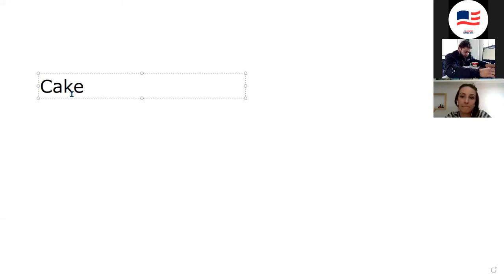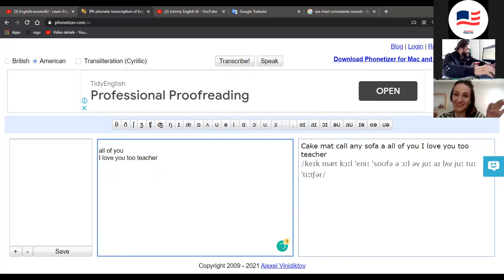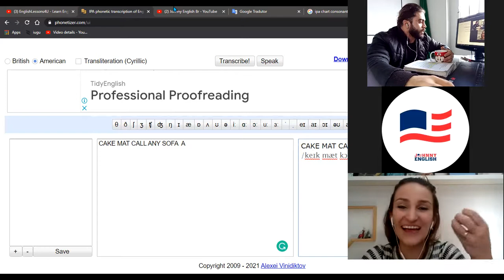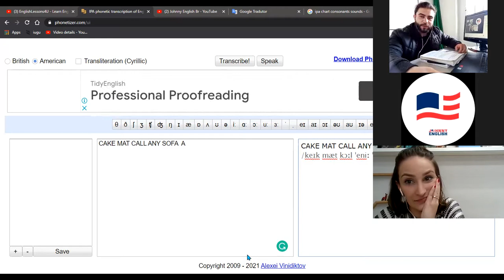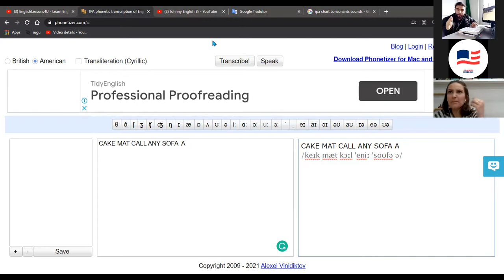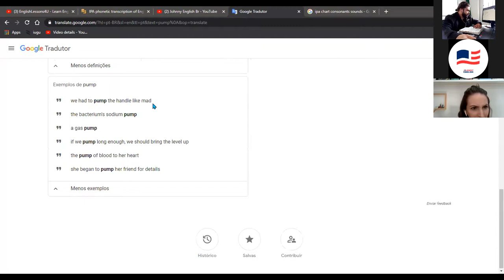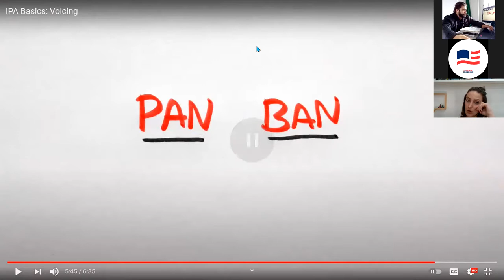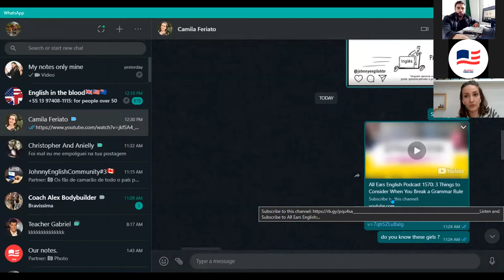FONOLOGIA E REDUÇÂO DE SOTAQUE - AULA | SPIKINGLIX -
Era pra ser um simples vídeo das palavras:
CAKE , MAT, CALL, ANY , SOFA

mas como tudo pode acontecer nas aulas , fica ai um pedacinho das aulas de redução de sotaque da minha querida aluna Camina Feriato que junto com seu marido Bruno ( logo tem vídeo dele também) estão se mostrando dois super alunos exemplares casal que estuda junto aprende MAIS então espero que gostem Camila obrigado pelas risadas.

don't mixup'th gang cigarettes alcoholic drinks and Brazilian songs